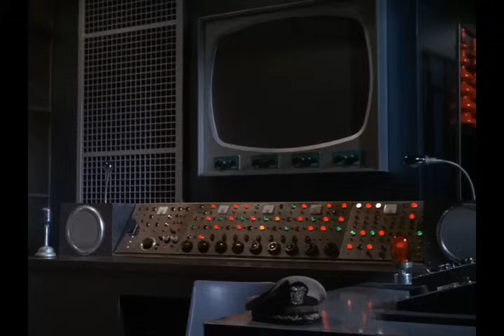Seriados Retrô: Viagem ao Fundo do Mar - Episódio de Hoje: Invasão Mortal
-Seriados Retrô que marcaram Época
-Viagem ao Fundo do Mar
-Episodio de Hoje:   Invasão Morta
-Acompanhe nossos programas, series e desenhos, increva-se no Canal: @tvaraucaria . Todos os dias novos Seriados as 20:30 e todo Sabado um novo episódio desta Serie.
Sinopse:
Um dos primeiros submarinos nuclear do mundo, o Seaview, tem um mar de segredos para desvendar. Essa ferramenta oceanográfica é levada para pesquisar e investigar os mistérios do oceano, mas acaba encontrando mais problemas do que respostas. Nele, a tripulação comandada pelo Almirante Nelson (Richard Basehart) e pelo Capitão Crane (David Hedison) embarcam em aventuras que vão desde confrontos com os comunistas até lutas contra alienígenas e lobisomens em águas desconhecidas.